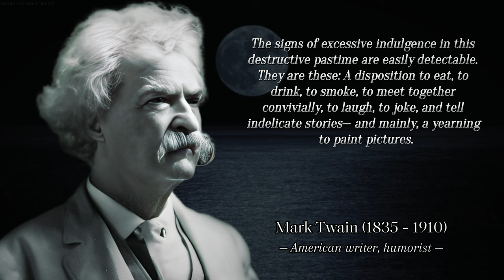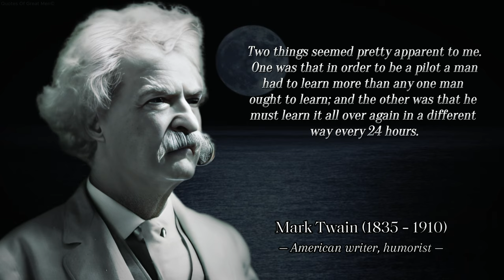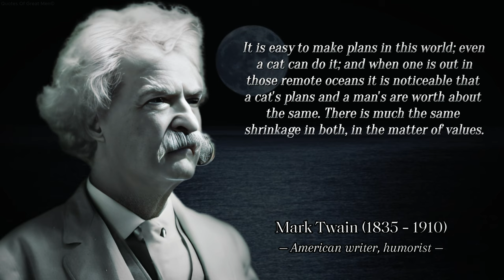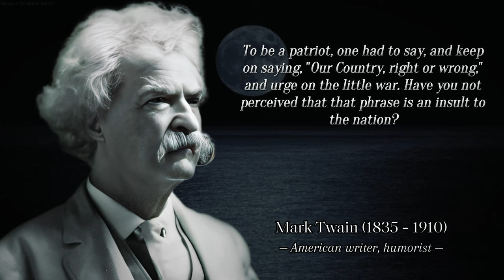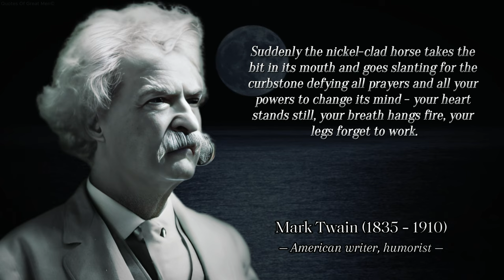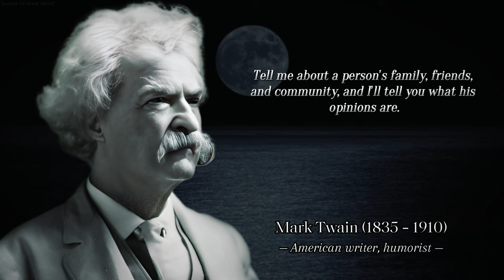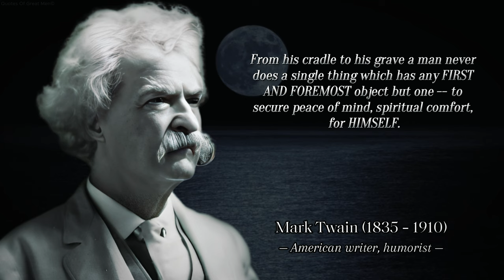Mark Twain - Golden Quotes and Priceless Life Lessons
Mark Twain is an American writer, humorist, journalist and public figure. His work covers many genres - humor, satire, philosophical fiction, journalism and others, and in all these genres he invariably takes the position of a humanist and democrat.

Hello! Welcome to an interesting educational channel about quotes of great people.
Quotes will decorate your speech and make it more interesting.

A quotation is an exact repetition of a statement with an indication of the author or a literal passage from the text.

New videos are released every day! A lot of effort and time has been invested in each video. All the work on this YouTube channel is done by one person - Me. It takes about 6 hours to create one exclusive video. Finding quotes, creating a cover for a video, editing a video, dubbing quotes with your author's voice (this is not AI), optimizing a YouTube video, everything on your own :) I will be very happy if you return to my channel and watch my videos!

Now you can purchase exclusive products using the link!